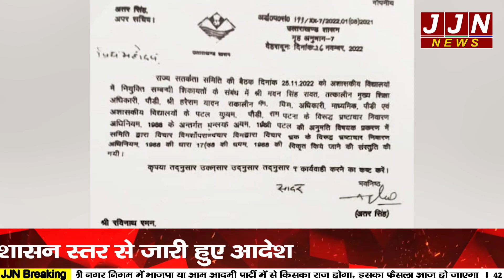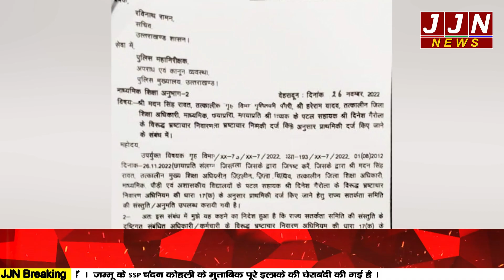जिन अधिकारियों ने किया घोटलें से वार, उन्हीं पर अब लटकी गिरफ्तार की तलवार ! || JJN News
JJN News Nainital,
JJN News,